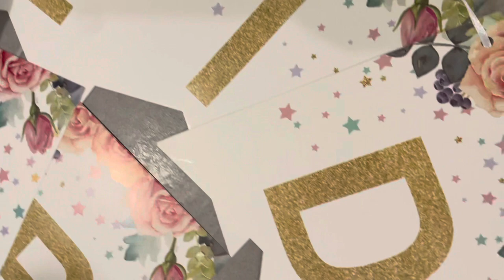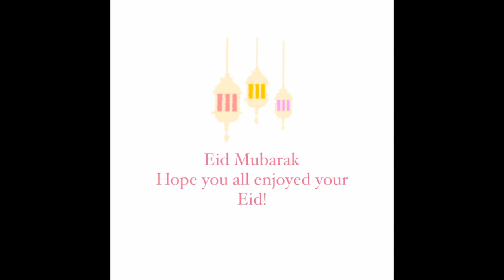Eid Vlog | ঈদ ভিডিও | Khalavlogs